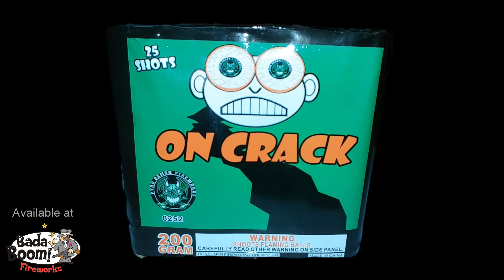On Crack - 2106 (Pyro Demon)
350 gram / 25 shots - Intense fluorescent colors with extremely loud breaks.
Available at Bada Boom Fireworks
5264 RT 115
Blakeslee, PA 18610